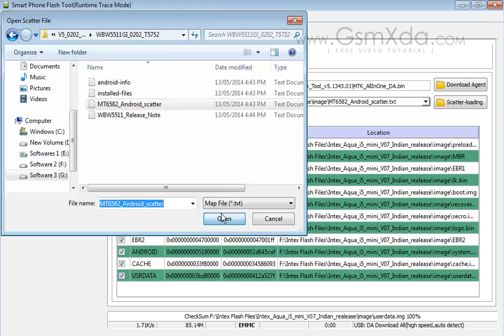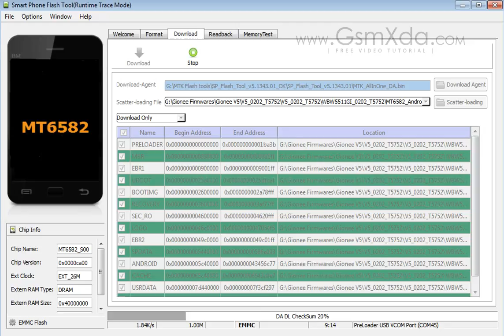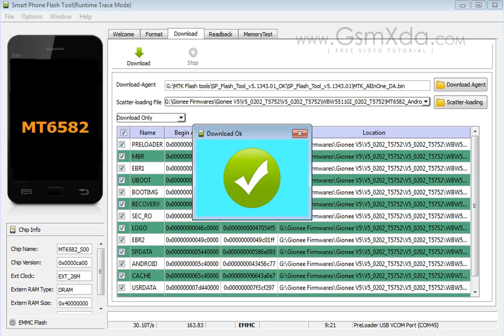Gionee V5 Flash done with Flash tool By GsmHelpFul